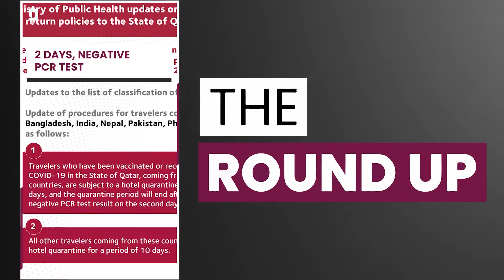The Round Up | 1 August 2021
Top headlines on TheRoundUp this Sunday

Al Jazeera goes live in Cairo for first time in 8 years
Qatar sends Lekhwiya search and rescue team to Turkey
New quarantine rules anger Qatar public
Qatar wins second gold medal at 2020 Tokyo Olympics